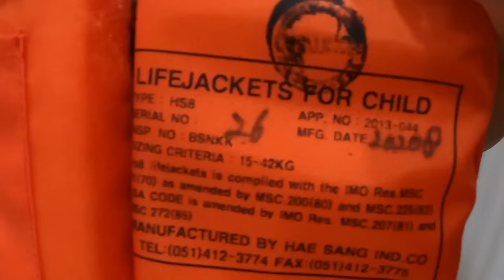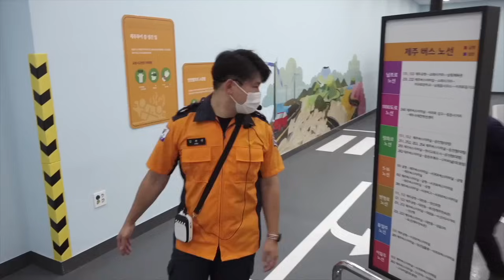🤪집에서 솜사탕 만들기와 염소4만원 라임의 인기 영상 모음 LimeTube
❤ 라임 팬레터 및 이벤트 당첨자 이메일/ Fan letter address